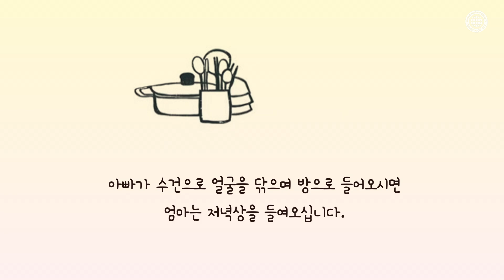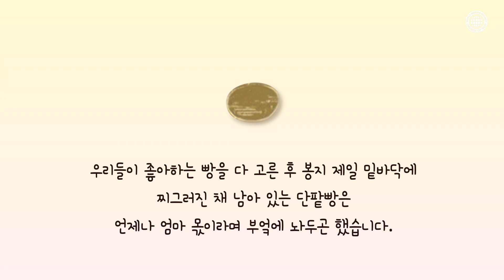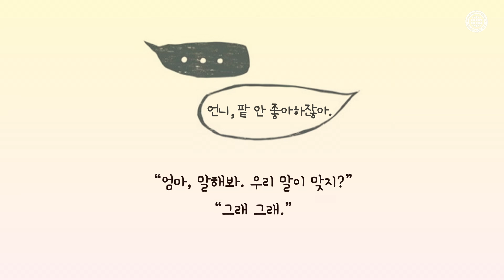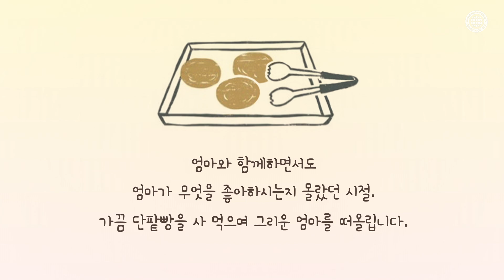[SUB]단팥빵이 엄마빵이 된 이유, 하나님의교회 어머니展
하나님의 교회가 주최한 ‘우리 어머니’ 글과 사진展 전시 작품 중 관람객이 꼽은 베스트 2위, ‘엄마빵’.
자식 위해 희생하시는 어머니의 마음을 단팥빵에 얽힌 감동 사연에 담았다.
‘우리 어머니’ 글과 사진展은 전국 68개 지역 하나님의 교회에서 개최, 7년간 80만 명이 관람했다.

늦은 밤, 아빠의 손에 들린 빵 봉지를 맞이한 우리 사 남매.
“난 크림빵!” “난 곰보빵!” “난 버터빵!”
늘 마지막 남은 단팥빵은 엄마에게 돌아갔다.
“내가 팥빵 좋아하는 거 알고 남겨놓았네.”
세월이 흘러 언니가 결혼할 예비 형부를 데려온 날, 우리는 뜻밖의 사실을 알게 되는데….

■ 작품명: 엄마빵
■ 저자: 우성정
이 영상은 실화를 바탕으로 제작되었음.